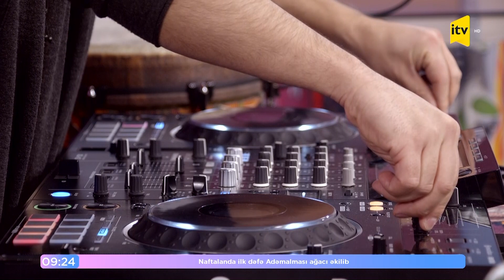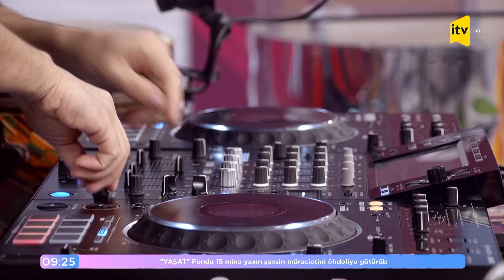Bu gün Ümumdünya Texno Musiqi Günüdür